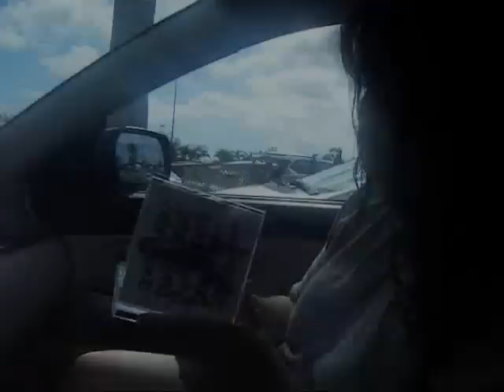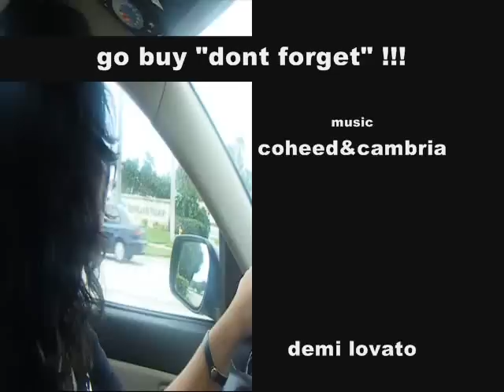paula & bianca vlog: go buy demi lovato's "dont forget"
britnie going to walmart and buying demi lovato's new cd: "dont forget"